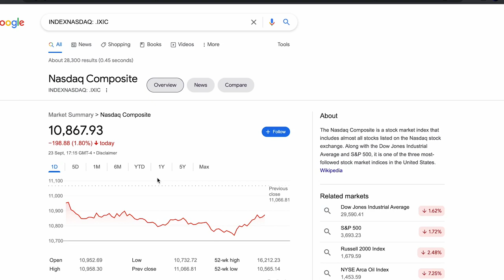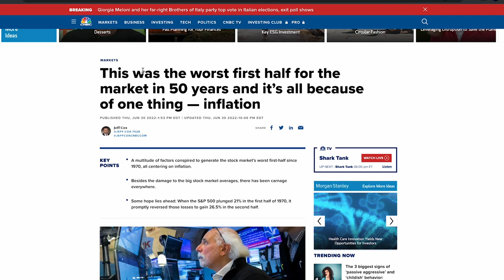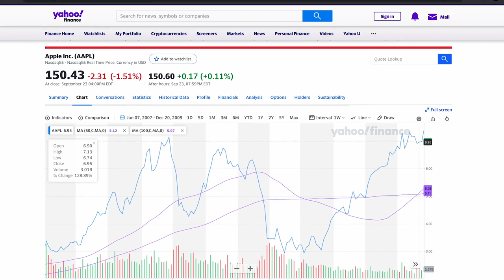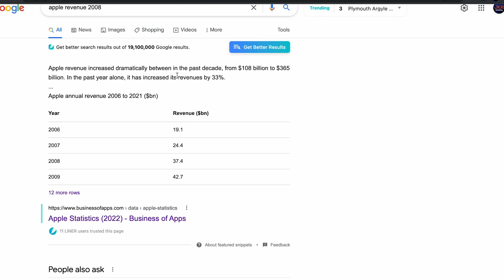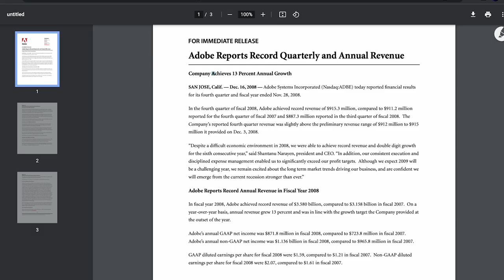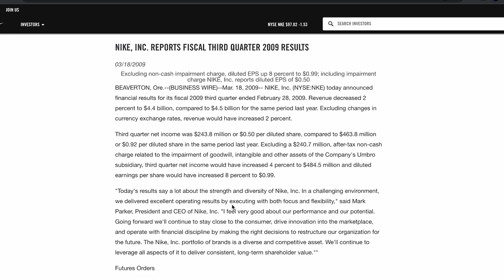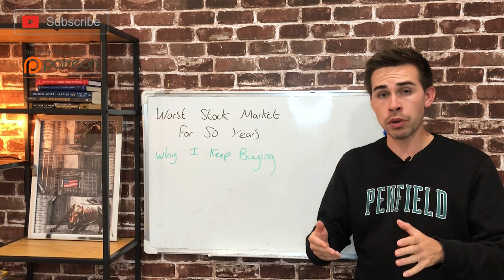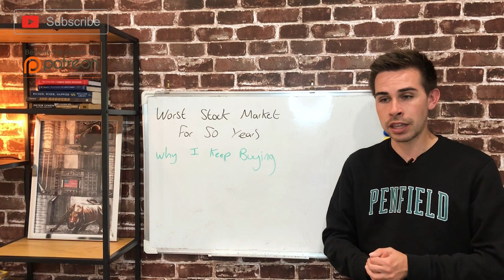Worst Stock Market In 50 Years - Why I Keep Buying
Hi! my name is Jacob, and today, we talk about why I keep buying in the worst stock market for 50 years